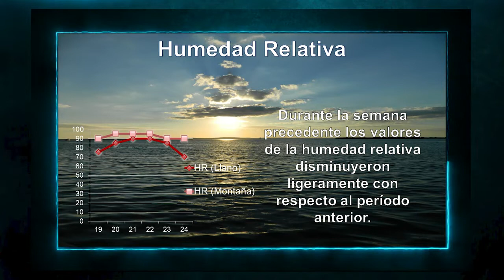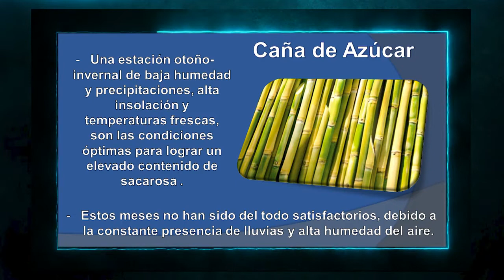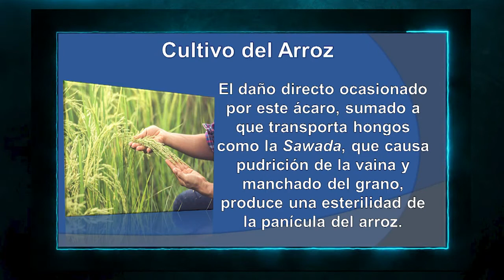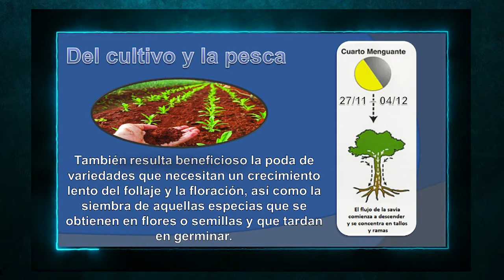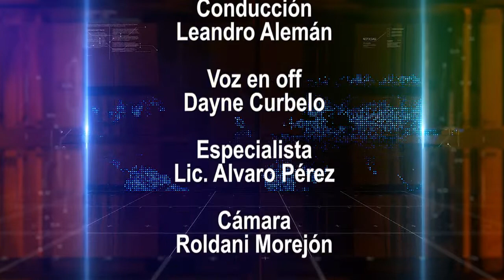Ponga el tiempo a favor de la meteorología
A la aviación y su relación con las variables meteorológicas, dedica su espacio el joven especialista Alvaro Pérez Senra.